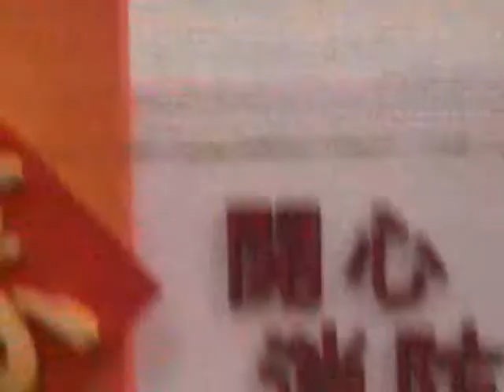劉以達 @ 新春開心消防日